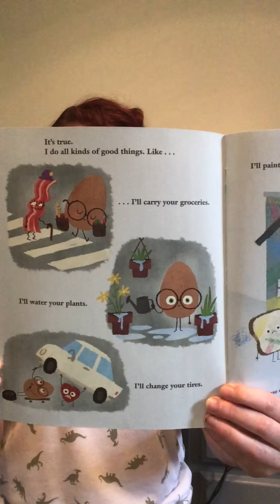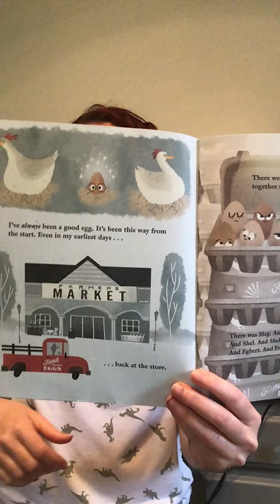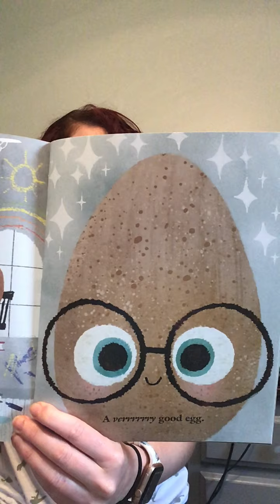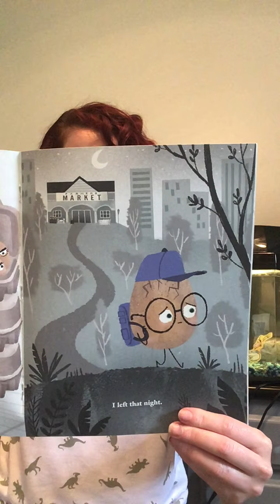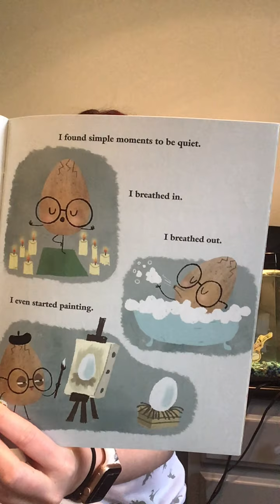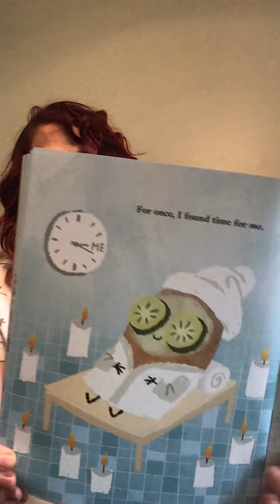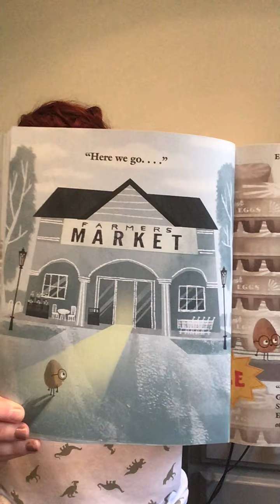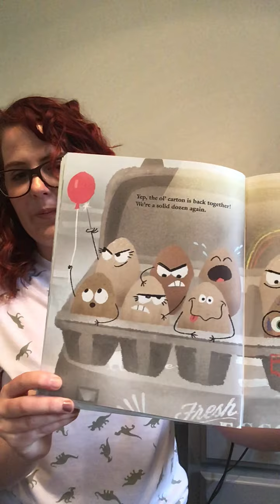The Good Egg read aloud